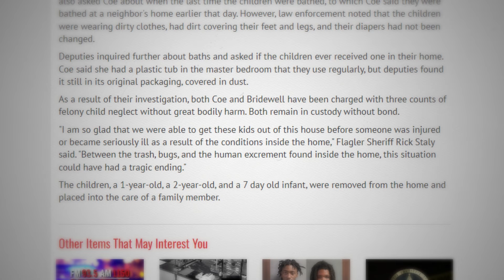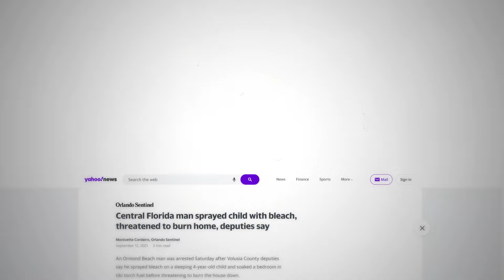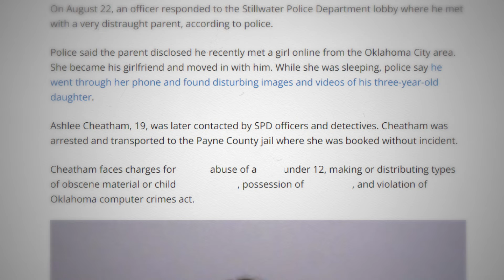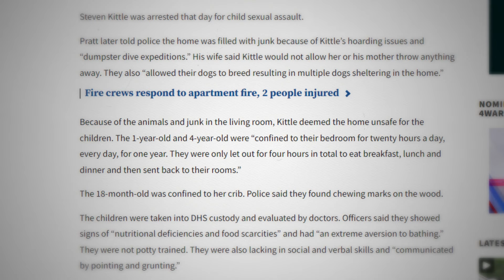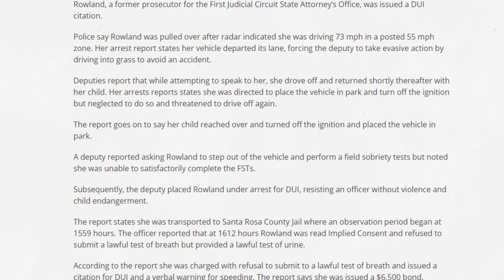When Bad Parents Get Caught Red Handed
These are some times When Cops Rescue Kids From Evil Parents!